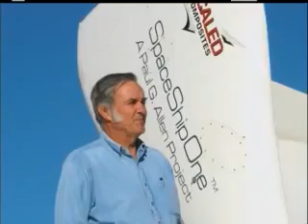Learn By Doing at Cal Poly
California Polytechnic University students & professors, Raytheon CEO, and other business leaders talk about how Cal Poly's PBL-based College of Engineering prepares students to succeed in industry.